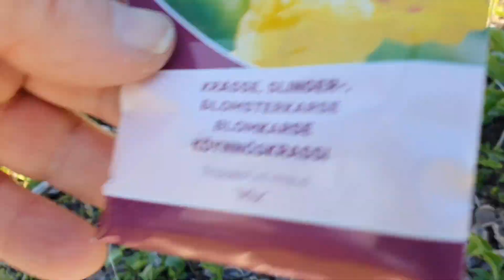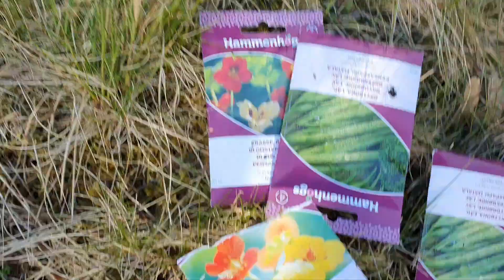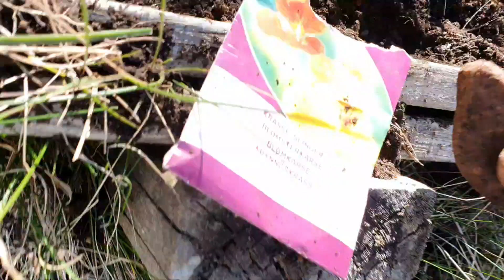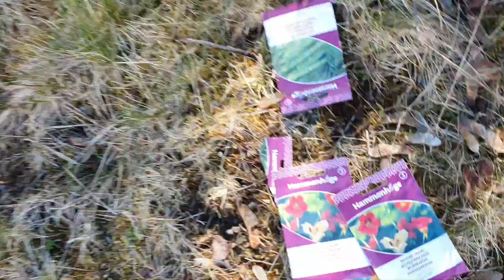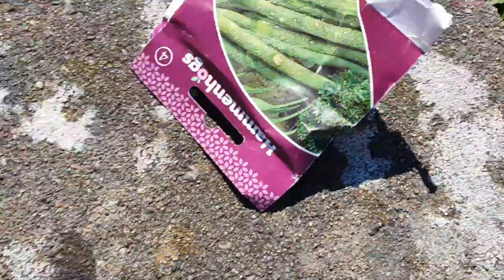South west Sweden Trädgårdsskola eller gör om gör rätt 😆